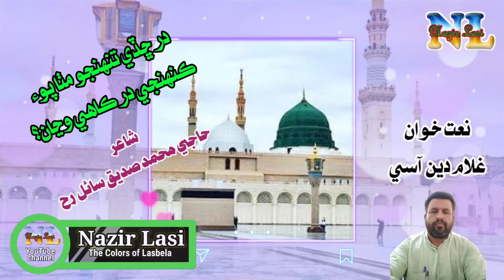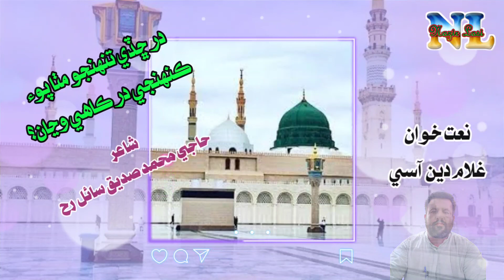Lasi (Sindhi) Naat | Dar Chhade Tohnjo Mitha | Ghulam Din Aasi | Haji Muhammad Siddique Sahail (RA)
Naat : Dar Tohnji Chhade Mitha Poia Kehnje Dar Kahe Wanja
Naat Poet: Ghulam Din Aasi
Vocalist: Ghulam Din Aasi